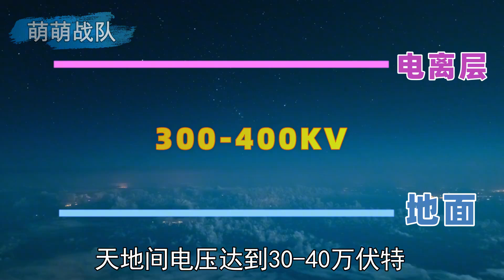闪电到底是向下劈还是向上劈？从闪电原理到大气电平衡 【萌萌战队】